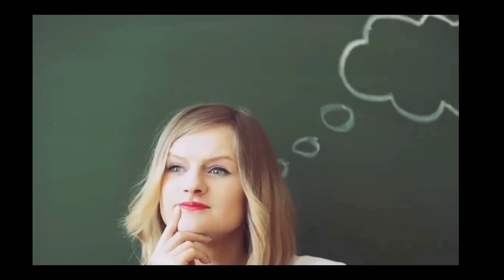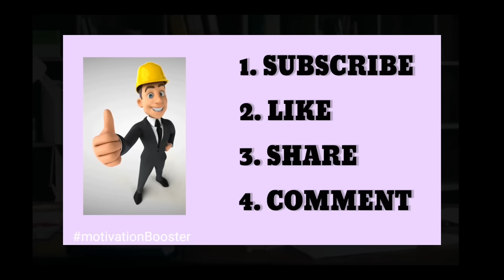गधे का संघर्ष | MLM best motivational video 2024 | decision | what to do